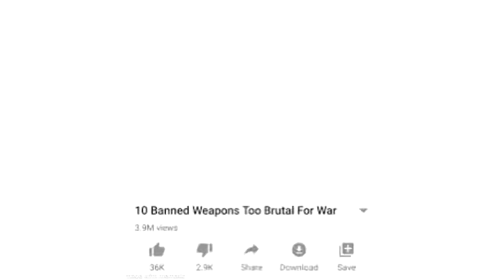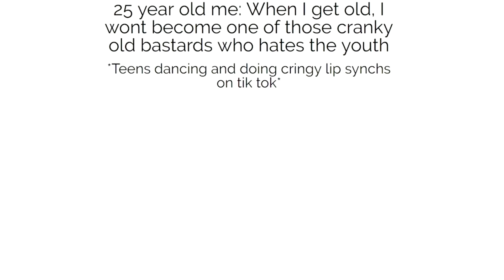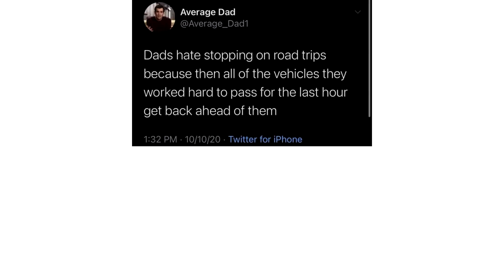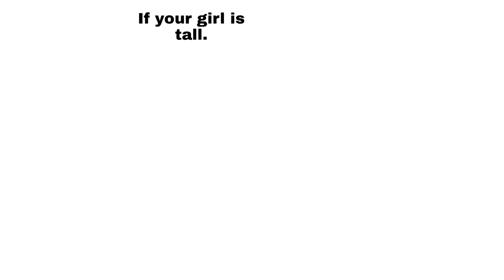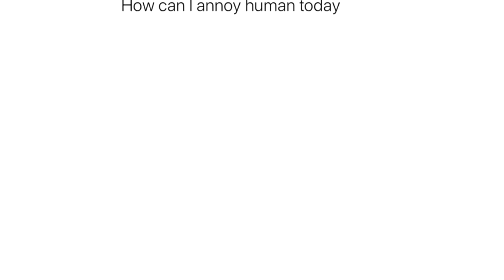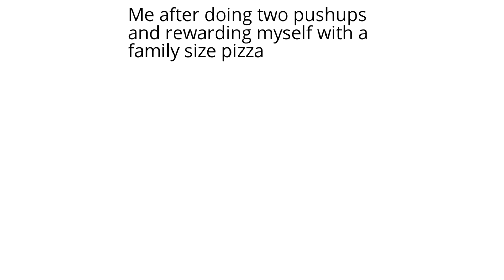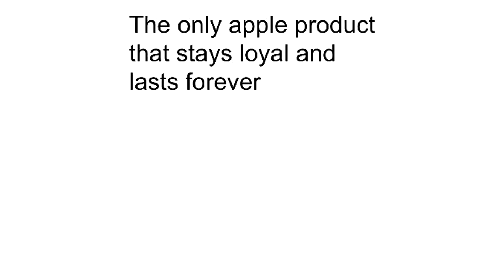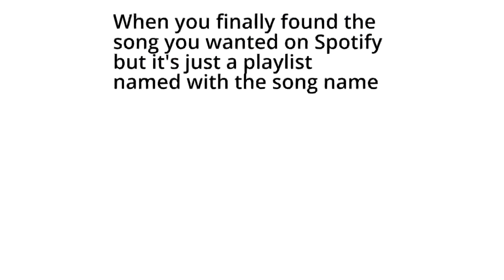Daily Juicy Memes 491